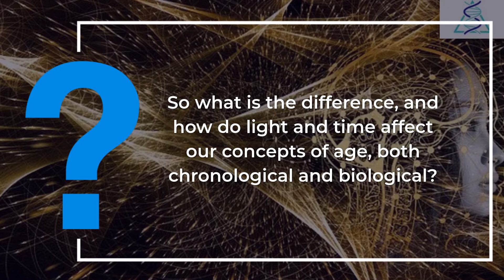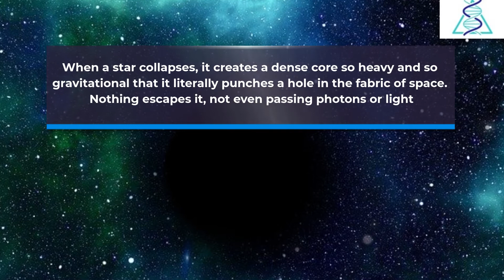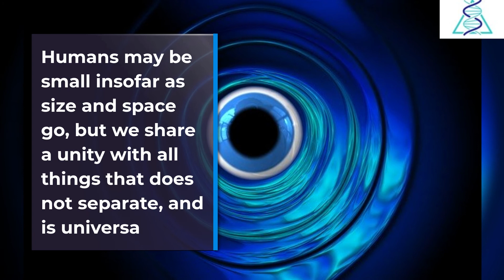Light, Time and Aging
Many concepts in quantum physics speak to the effects of light, time, and how those might affect our idea of time and aging.  If one simply looks at the tenets of Einstein’s Theory of Relativity, it would seem that light and its speed would seem to either slow down or accelerate the process.  Time Dilation, a concept that examines how the speed of light affects time noting that a clock closer to a massive object will tick more slowly than a clock farther away from the gravitational source.  Indeed, it has been observed that time moves slower in a minuscule way, even between one clock at the bottom of a set of stairs, and another at the top.  This is because the clock at the bottom of the stairs is closer to a massive body, the Earth, than the clock at the top.